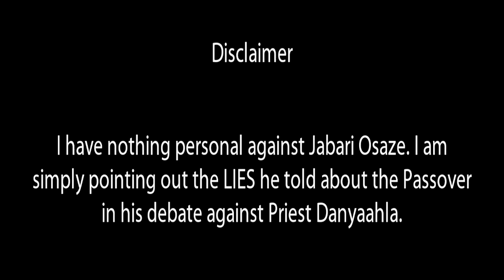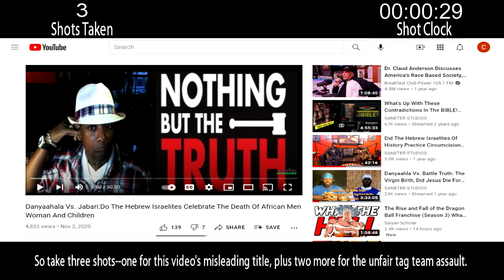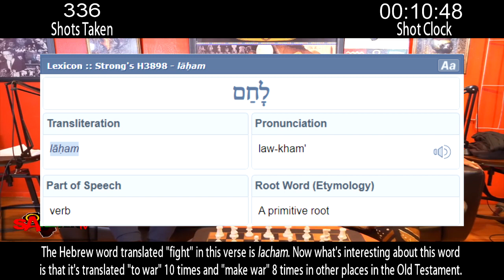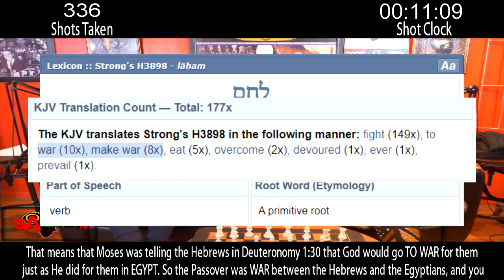Taking Shots At Danyaahla Vs Jabari: Did Hebrews Celebrate the Murder of African People?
A video exposing the LIES Jabari Osaze told about the Passover in his debate with Priest Danyaahla .